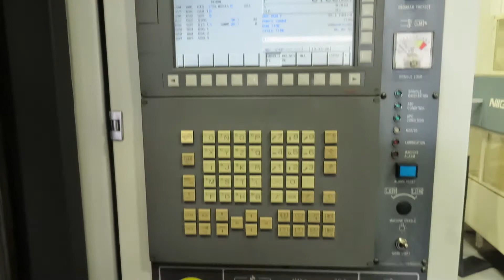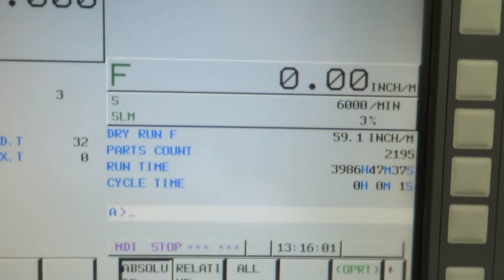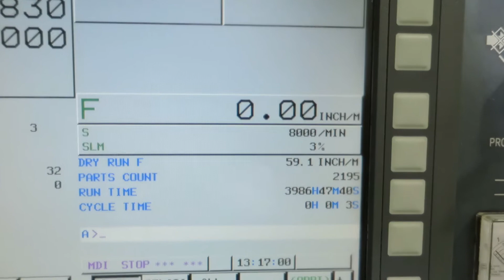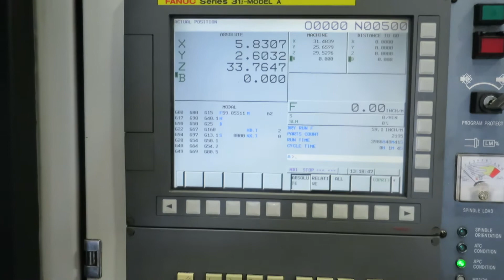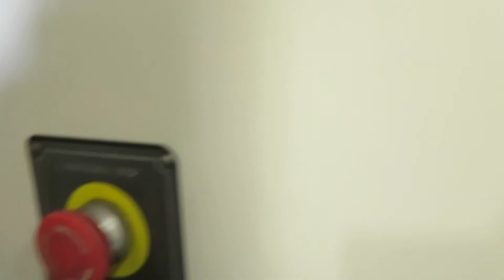20'" X 20" DOOSAN HP 5500 CNC 4-AXIS HORIZONTAL MACHINING CENTER NEW 2008